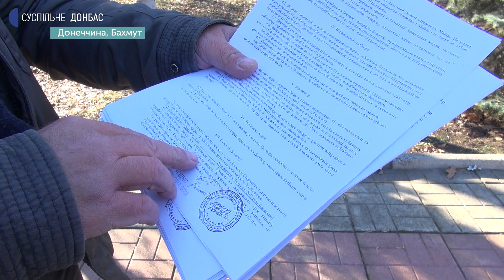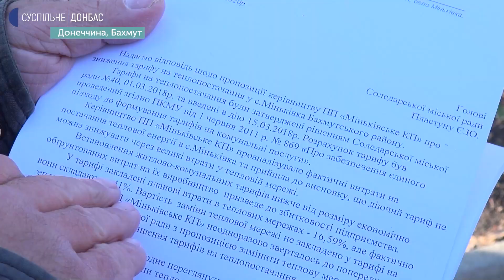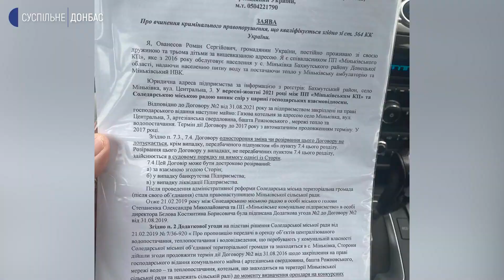"Ми не банкрути": бахмутянин звернувся до ДБР щодо спору з чиновниками Соледара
Бахмутянин Роман Ованесов звернувся до Державного бюро розслідувань (ДБР) із заявою про те, що чиновники Соледарської міськради перешкоджають йому вести господарську діяльність. Між чоловіком та чиновниками виник спір щодо комунальної котельні у селі Міньківка.